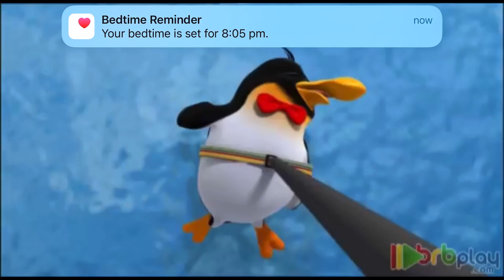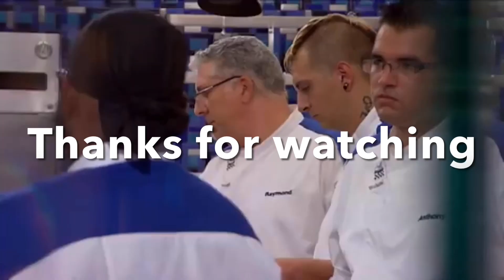Bernard Bear - Episode 65 - Leap in the dark (My version)